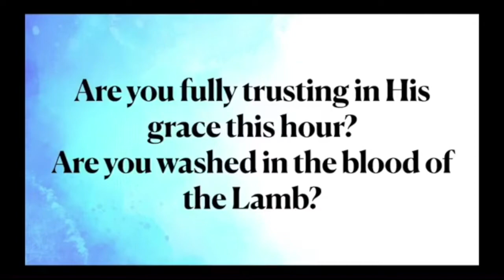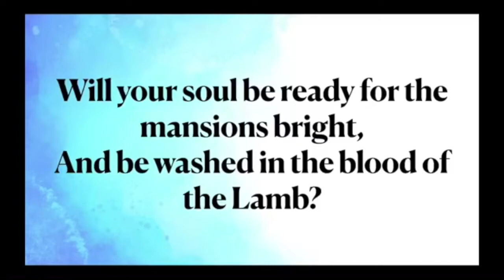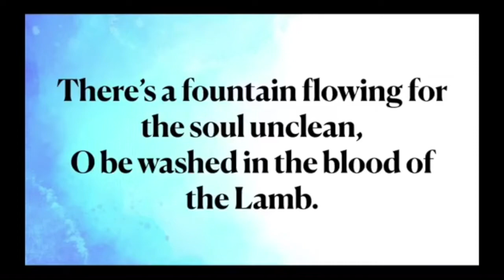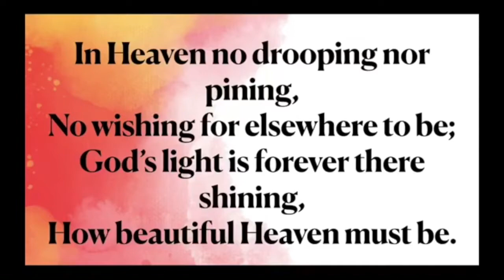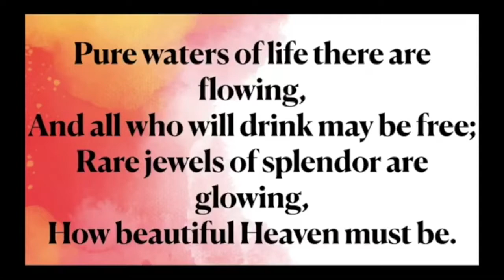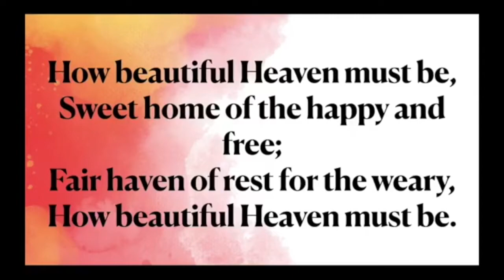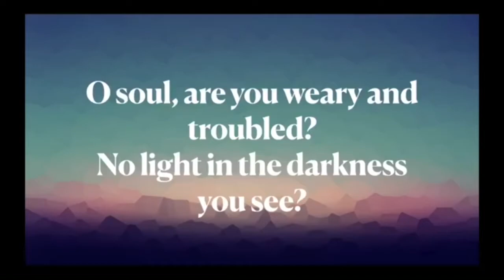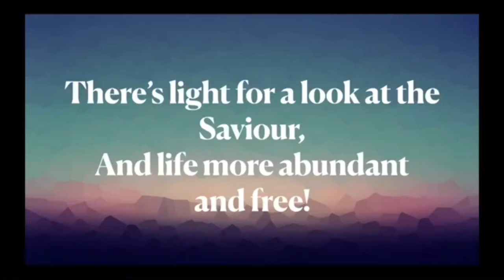Sunday Morning Worship Service, June 7, 2020